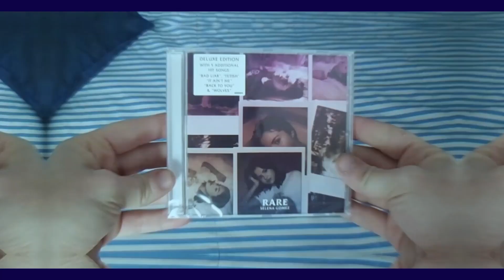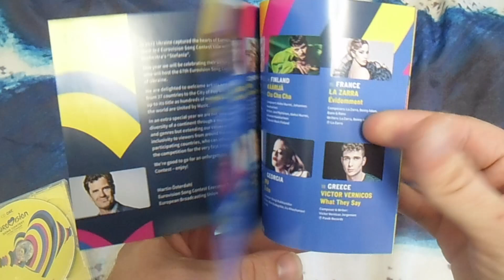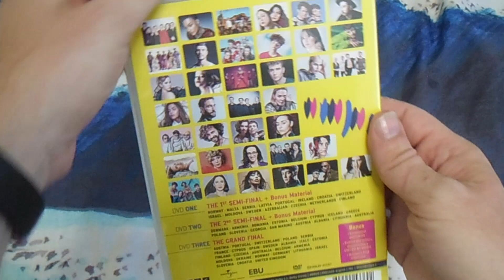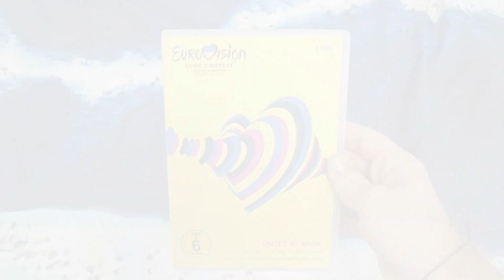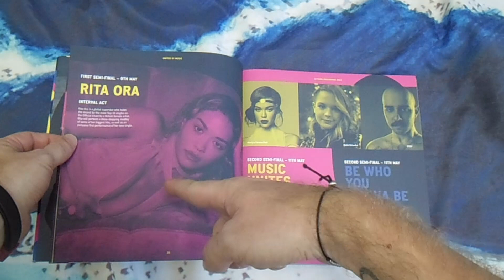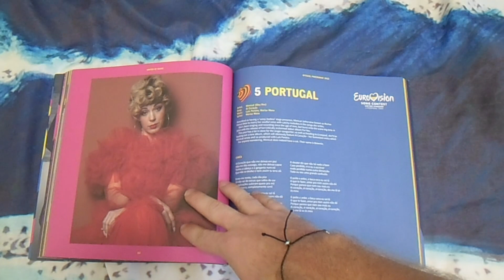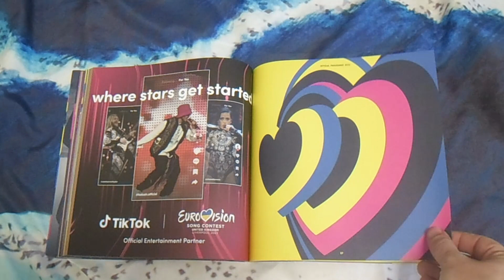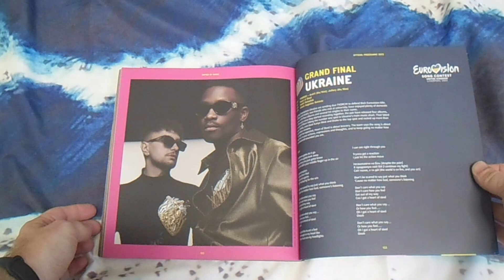Mi colección... EUROVISIÓN 2023 (Programa oficial, CD y DVD)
Ayer recibí por fin el DVD de EUROVISION 2023 y ya puedo hacer este vídeo como en el año 2022.
Así que en este video os enseño EL PROGRAMA OFICIAL, el CD y el DVD de esta edición de Eurovisión.